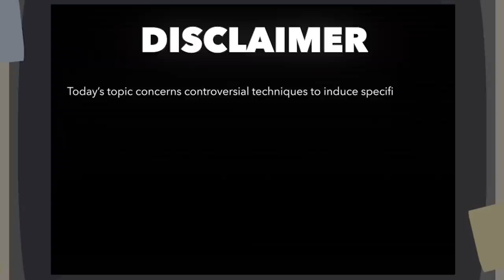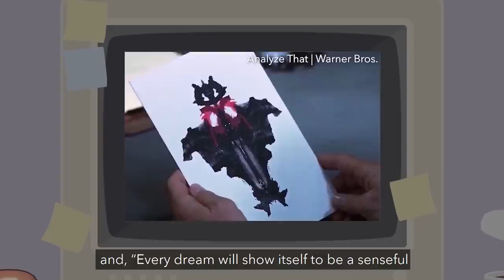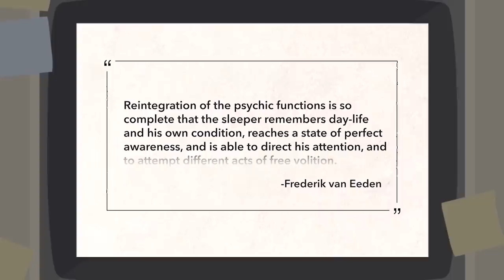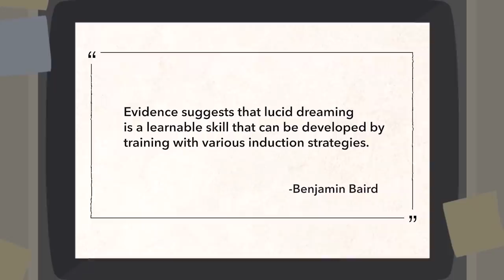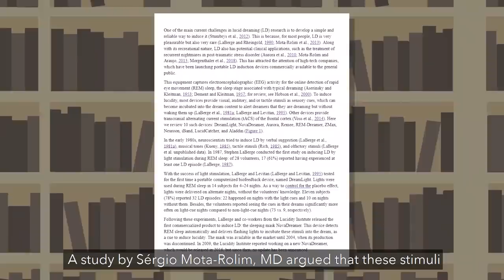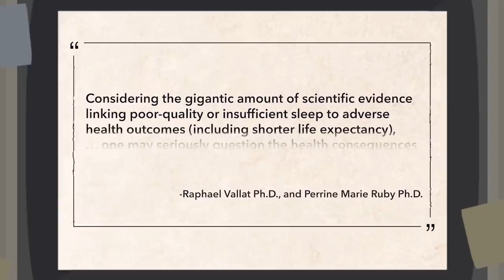How To Lucid Dream TONIGHT in 2 Minutes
Have you ever woken up from a dream so absurd that you have no idea how you could ever believe that it was real? I have! But is it possible for us to let our sleeping selves know that we’re asleep, and can we control what happens?